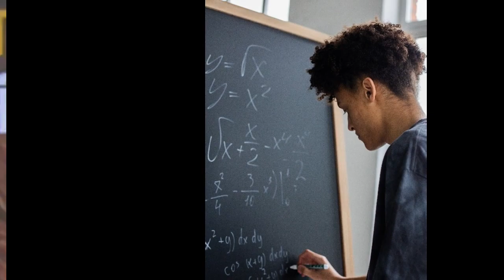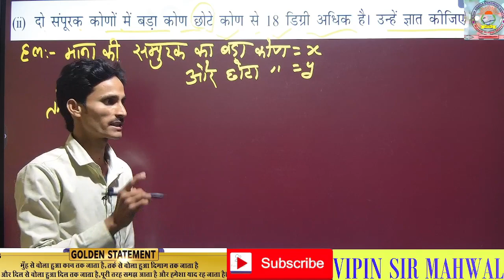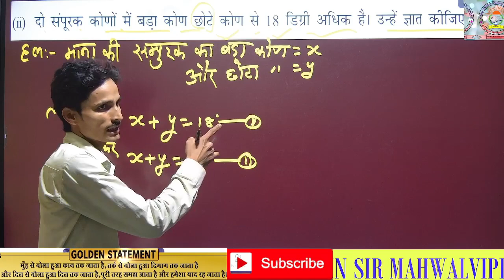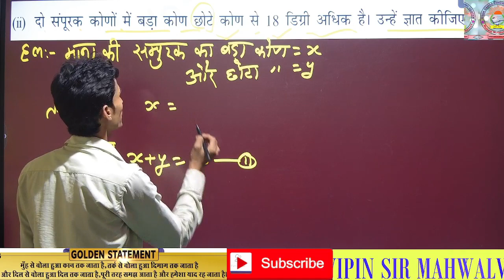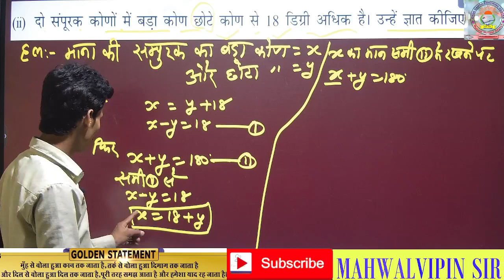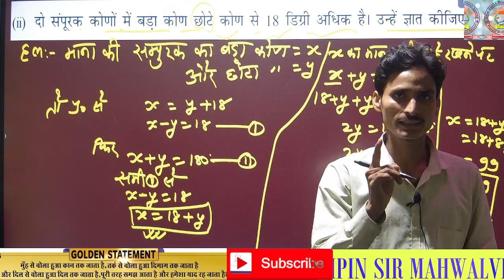10th Class Math with Vipin Sir: Motipur's Top Teacher Reveals Tips for Success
10th Class Math with Vipin Sir: Motipur's Top Teacher Reveals Tips for Success
 $$$ "Introduction to Algebraic Expressions | 10th Class Math with Vipin Sir Motipur"In this comprehensive math tutorial, join Vipin Sir Motipur as he introduces the fundamental concepts of algebraic expressions. Learn how to solve equations, simplify expressions, and gain a solid foundation in this essential branch of mathematics.2. $$$ "Geometry Basics Made Easy | 10th Class Math with Vipin Sir Motipur"Discover the key principles of geometry in this engaging video lesson with Vipin Sir Motipur. From angles and lines to triangles and quadrilaterals, this tutorial provides a step-by-step guide to understanding and applying the basic principles of geometry.3. $$$ "Mastering Trigonometry | 10th Class Math with Vipin Sir Motipur"Join Vipin Sir Motipur as he simplifies the often complex concepts of trigonometry. Dive into the world of ratios, angles, and trigonometric functions, and explore practical applications of trigonometry in real-life scenarios.
4. $$$ "Data Handling and Statistics | 10th Class Math with Vipin Sir Motipur"In this video, Vipin Sir Motipur breaks down the principles of data handling and statistics. From graph interpretation to calculating measures of central tendency, learn how to analyze and present data effectively using various mathematical tools and techniques.5. $$$ "Probability Made Simple | 10th Class Math with Vipin Sir Motipur"Delve into the fascinating world of probability with Vipin Sir Motipur. From theoretical concepts to practical problem-solving techniques, gain the skills required to make informed decisions and predictions based on probability principles.